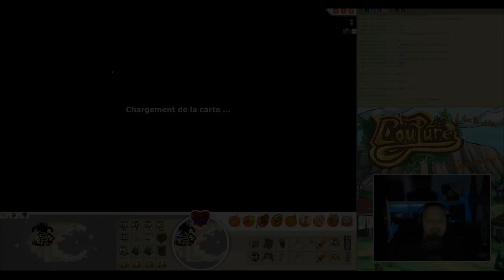Une compo BANCALE pour PERCO ! DOFUS RETRO PVP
Yo l'équipe !

Petite vidéo un peu spéciale car c'est une vidéo Perco mais avec 2 combats !

Vous allez voir, c'est assez marrant :D

Bon visionnage !

Coupure